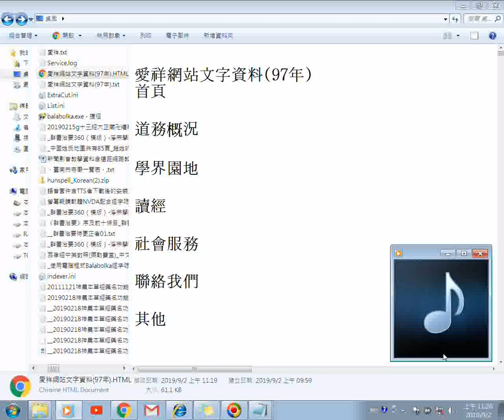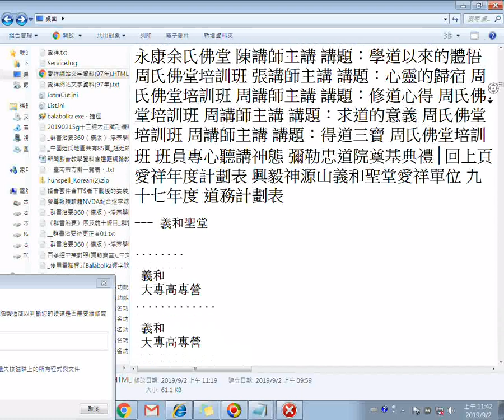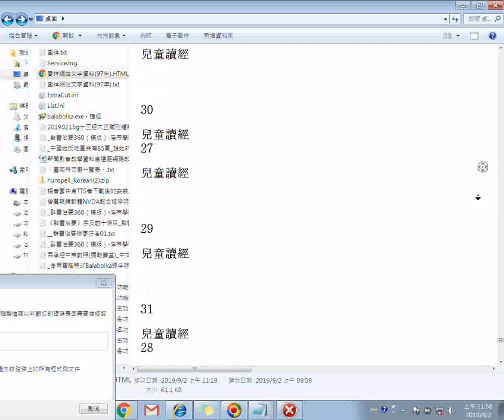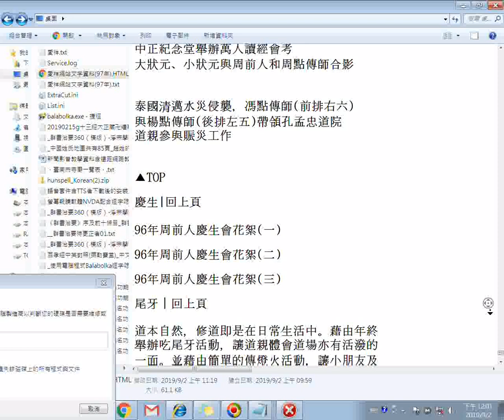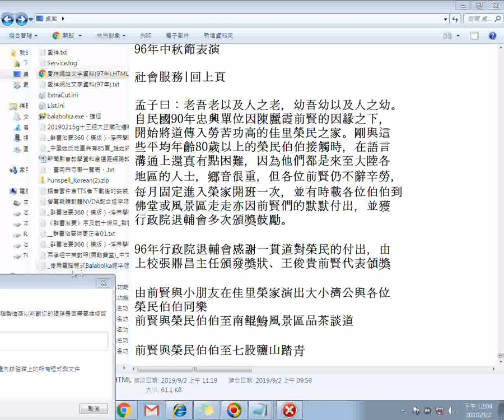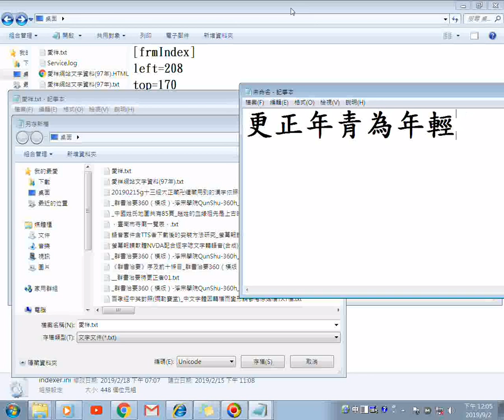愛祥網站文字資料97年 瀏覽請更正年青為年輕20190902+